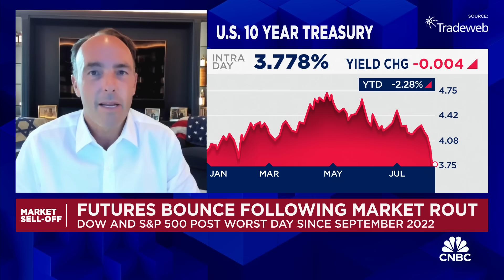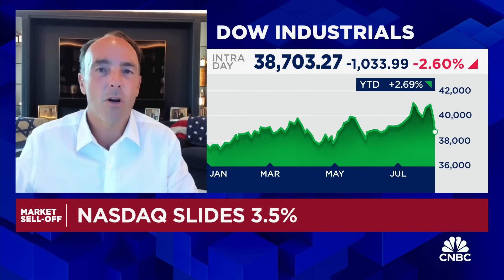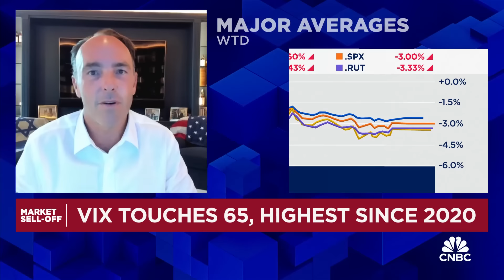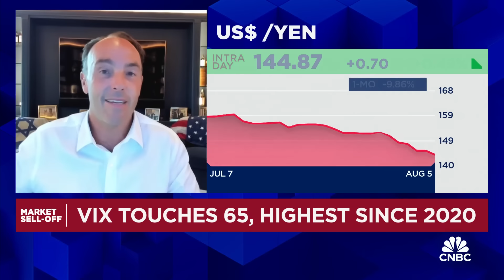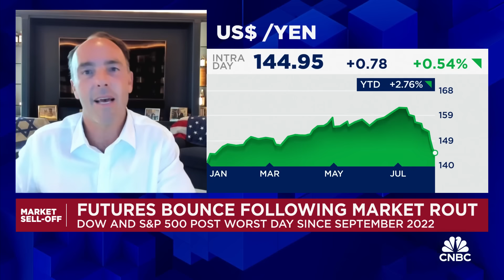If high-end consumption rolls over then the entire economy rolls over, says Hayman's Kyle Bass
Kyle Bass, Hayman Capital founder and CIO, joins CNBC's Special Report to talk the Nikkei seeing its worst day in decades.